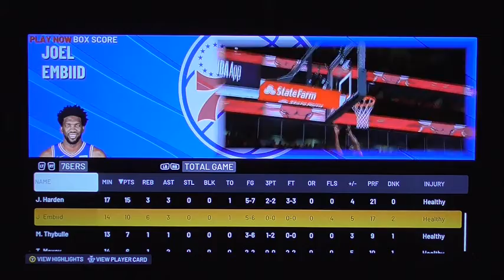NBA Playoffs 2k22 Sixers vs Bulls Game 3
It's game three of the Sixers and the Bulls. Bulls have won two games in a row and Sixers needs to find out if they can win this game. Will the Sixers win the third game or will the Bulls extend the lead 3-0?